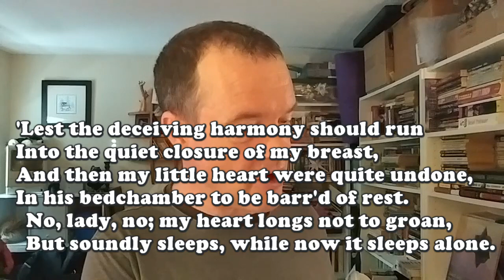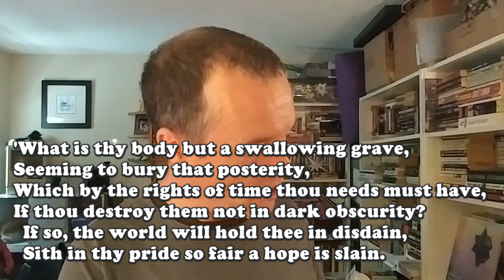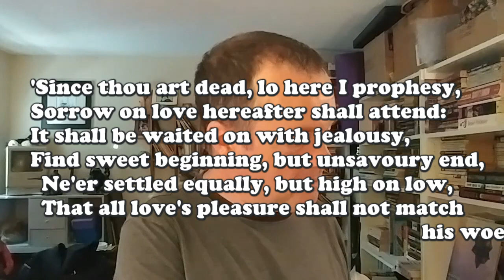0628 - Vns 'n 'dns - Shktb 2020